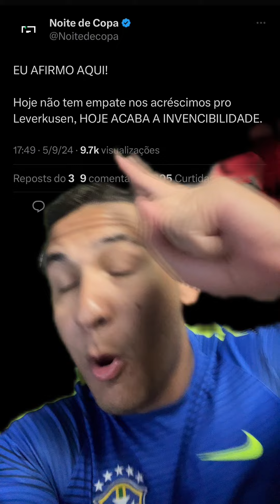Bayer Leverkusen é um time INVENCÍVEL!